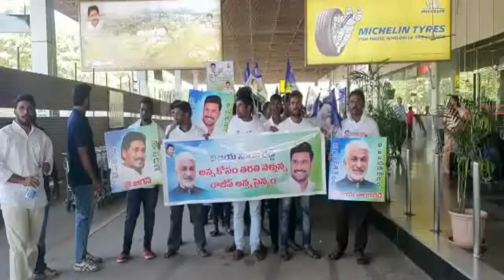Vizag People Grand Welcome to YSRCP MP Vijayasai Reddy over Capital || Visakha Airport